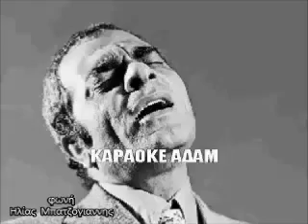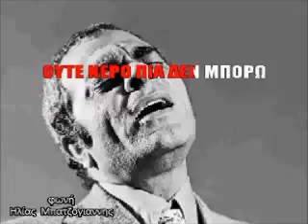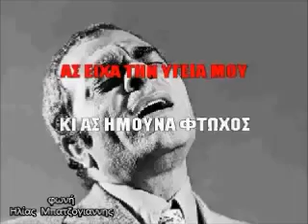Ας είχα την υγειά μου, φωνή Ηλίας Μπατζογιάννης